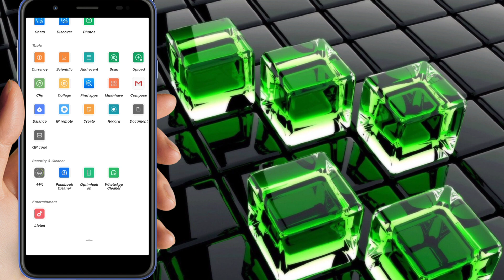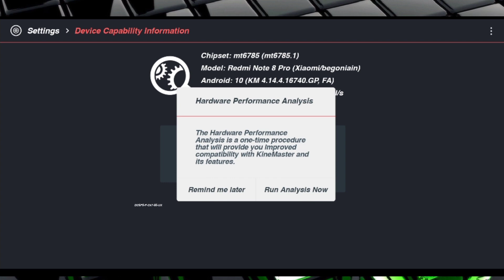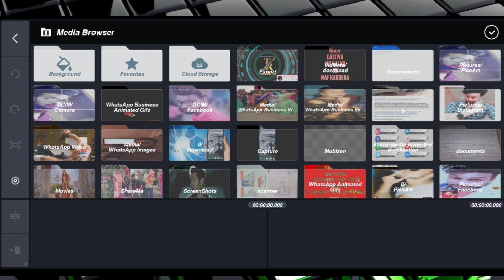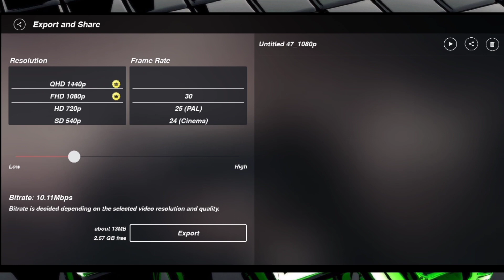Kinemaster Export Error Problem Solved, Kinemaster Minimum Mb in higher Resolution Settings,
Kinemaster Export Error Problem Solved,
 Kinemaster Minimum Mb in higher Resolution Settings,
Kinemaster error problem kese thik karen
Kinemaster kam mb main achhi video Quality kese laye